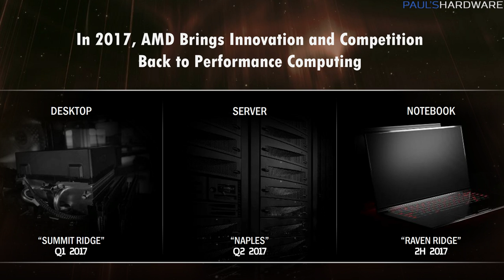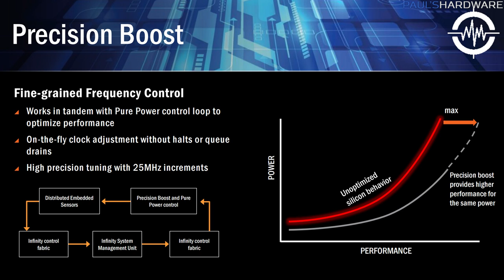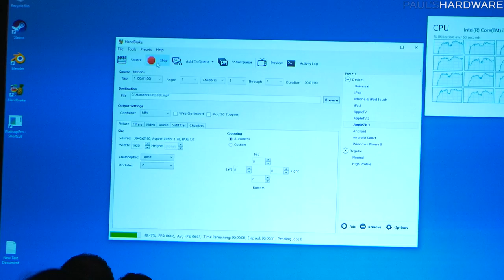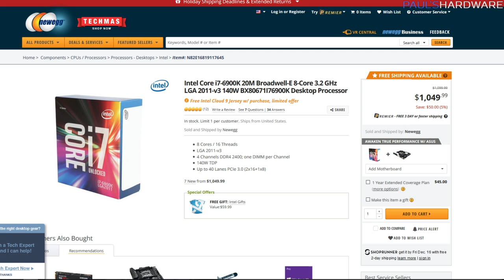ZEN is RYZEN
ZEN is RYZEN - AMD teases more details than ever about their Zen-based "Summit Ridge" CPU, now dubbed RYZEN, including tests vs Intel's 6900K.

==FURTHER READING==
PC World